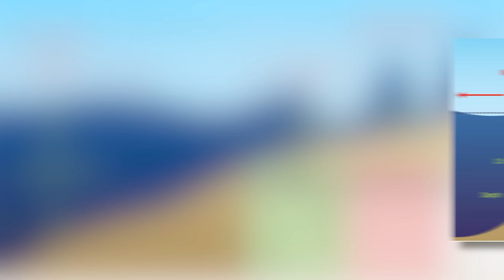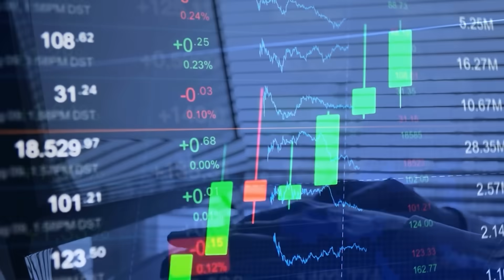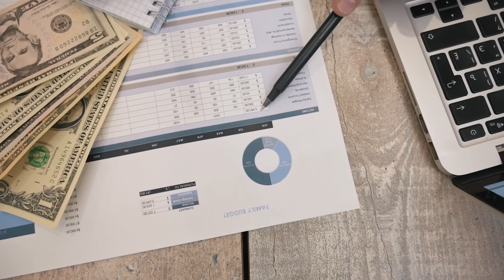Underwater Earthquake - What if the Cascadia Subduction Zone fails?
🌊 Underwater Earthquake – What if the Cascadia Subduction Zone Fails? | Doomsday Broadcast
What if the most devastating natural disaster in American history is quietly building pressure right now—beneath your feet?

Welcome to Doomsday Broadcast.

In this episode, we reveal the terrifying threat of the Cascadia Subduction Zone—a 1,000-kilometer fault line off the Pacific Northwest coast.
Scientists warn it’s overdue for a megaquake and tsunami that could reshape North America and impact the entire Pacific Rim.

You’ll discover:
• The true risk of the Cascadia Subduction Zone
• How a magnitude 9.0 earthquake could devastate cities like Seattle, Portland, and Vancouver
• The deadly tsunami that could obliterate coastal towns within minutes
• The aftermath: collapsed buildings, mass casualties, broken infrastructure, and overwhelmed emergency services
• Shockwaves across the Pacific—impacting Hawaii, Japan, Australia, and more
• Global economic chaos: broken supply chains, soaring energy prices, and worldwide recession
• The potential for political instability, military crises, and massive refugee flows
• Why most cities are still unprepared for the next “Big One”

Timestamps:
0:00 – Intro: The Deep Threat
1:30 – The Megaquake Begins
3:00 – Aftershocks & Mass Disaster
4:30 – The Tsunami Strikes
6:00 – Tsunami Across the Pacific
7:30 – Global Economic Shockwave
9:00 – Political Fallout & Global Tensions
10:30 – Could This Really Happen?
11:30 – Outro: The Silence Before the Storm

Would you be ready if disaster struck? What would you do with only minutes to react?
👇 Share your survival plan below or tell us what scenario to cover next!

Recommended episode:
Curious about extinction-level volcanic eruptions?
👉 Watch: "What If a Supervolcano Erupted?"